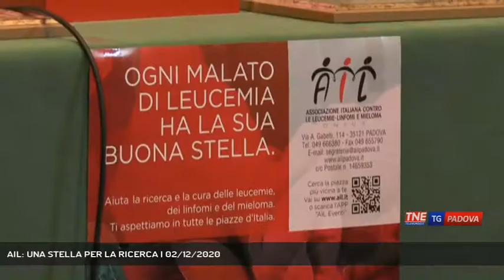AIL: UNA STELLA PER LA RICERCA | 02/12/2020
TG Padova Sera 02/12/2020 - PADOVA - Tornano in vista del natale le iniziative solidali per sostenere ail e la ricerca. In questi anni proprio da Padova sono stati fatti grandi passi in avanti nel campo della lotta al sarcoma infantile || Da dieci anni la dottoressa Poli sta portando avanti con altri ricercatori questo importante studio per individuare la cura per uno dei tumori più aggressivi dell'età pediatrica il rabdomiosarcoma, altamente maligno che attacca le cellulle muscolari. La ricerca è arrivata a buon punto, ma servono fondi per arrivare ad individuare la cura specifica. Come da tradizione Ail in vista del Natale ha lanciato la campagna solidale con la vendita delle piante di stelle di natale per raccogliere fondi per la ricerca. La solidarietà non può fermarsi nemmeno in un periodo di emergenza sanitaria ha detto il nuovo presidente di Ail Padova.Le stelle di natale saranno vendute nei giorni dal 5 all'8 dicembre. Presentando l'iniziativa il nuovo direttivo Ail ha consegnato la targa di presidente onorario a vita per alti meiriti umanitari e associativi al presidente uscente il professor Luigi Zanesco. - Intervistati ELENA POLI (Ricercatrice Ail), MARCO EUGENIO BRUSUTTI (Presidente Ail Padova) (Servizio di Valentina Visentin) - Segui Telenordest anche sul digitale terrestre! Visita il sito